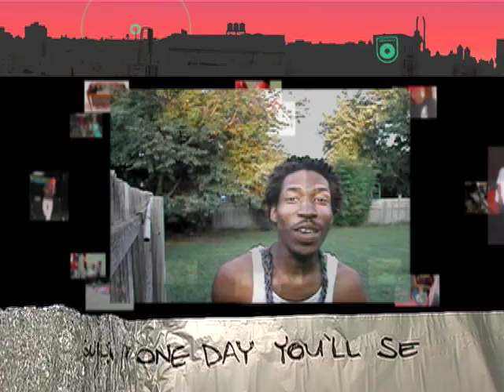Count Bass D "What I Do"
Count Bass D
"What I Do"
L7
Countbassd.com/1320records